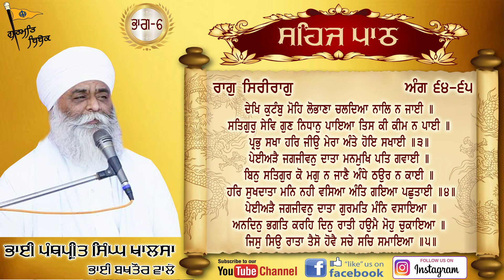ਸਹਿਜ ਪਾਠ ਸੰਥਿਆ | Part 6 | Sehaj Path | Guru Guranth Sahib Ji | Bhai Panthpreet Singh Khalsa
ਸਹਿਜ ਪਾਠ ਸੰਥਿਆ
ਭਾਗ 6
ਭਾਈ ਪੰਥਪ੍ਰੀਤ ਸਿੰਘ ਖਾਲਸਾ

Video Pargat Singh Khalsa
Editing Pargat Singh Khalsa
Label Gurmat bebak